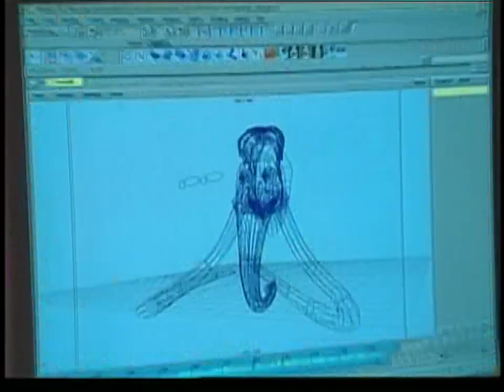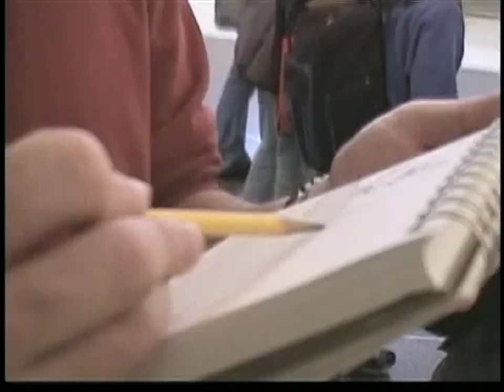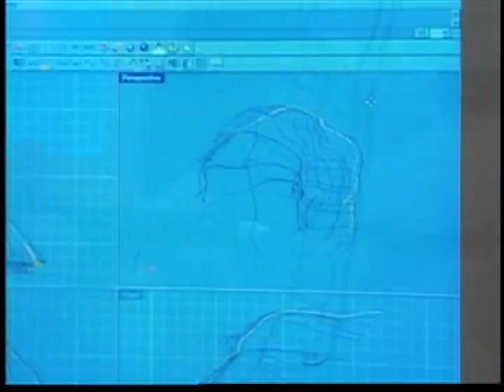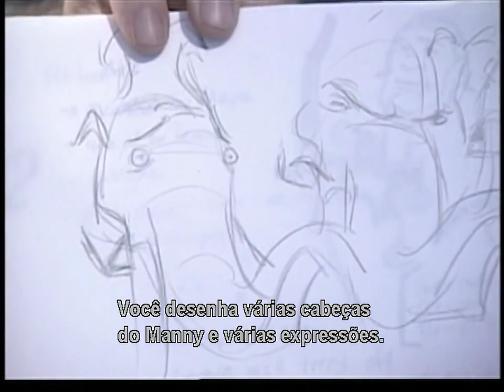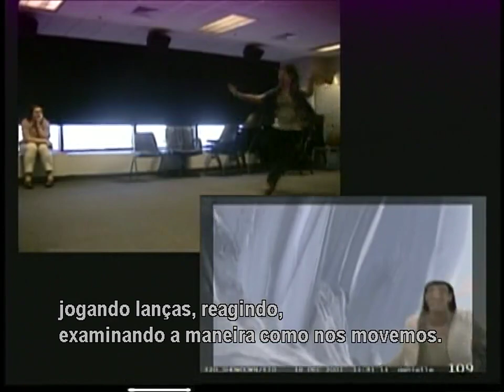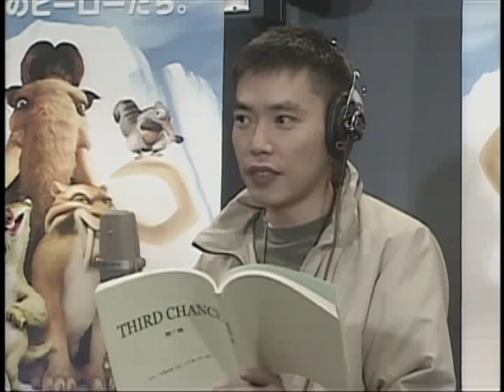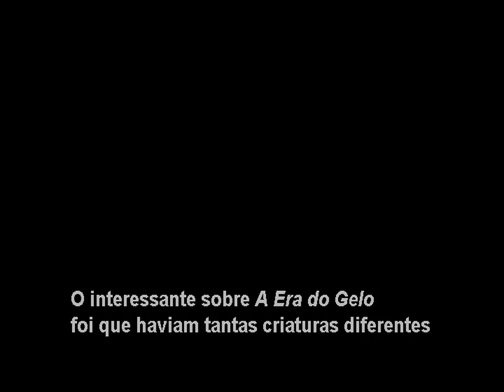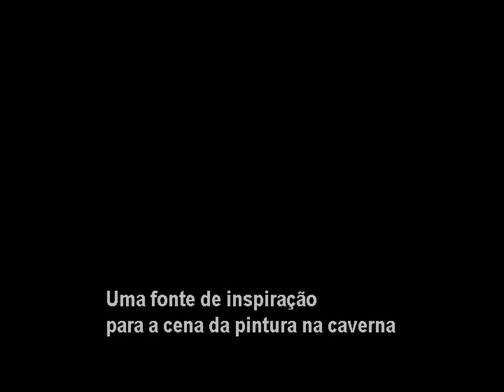A Era do Gelo - Making Of e Bastidores | Extras do DVD de "A Era do Gelo"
00:00 O início
02:32 Criando os Animais de "A Era do Gelo"
05:35 Modelagem
07:34 Storyboards
09:23 Animação de "A Era do Gelo"
15:27 Os Toques Finais
19:03 Atuação Internacional
20:52 Construindo um Personagem
22:00 A Arte da Criação
23:23 A Interpretação dos Animadores
24:15 A Arte dos Efeitos
25:19 Iluminação e Material
26:25 Utilizando 2D em um Mundo 3D